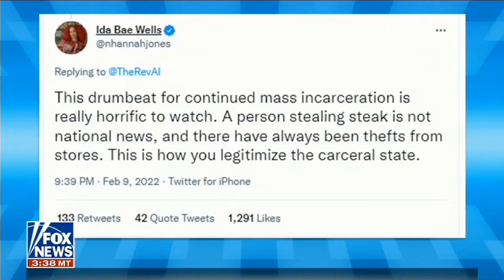Jesse Watters Pockets Geraldo's Cartier While Discussing Crime! ⌚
While discussing the issue of brazen crime and a man walking out of an NYC shop with 10 stolen steaks, Geraldo drops his watch, which Jesse handily pockets for himself!